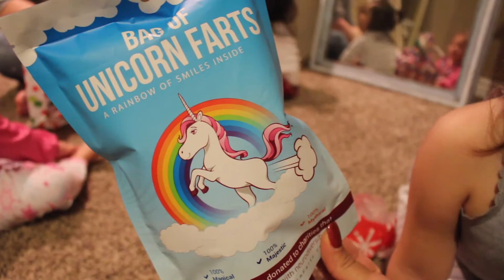Christmas Eve Funny Family GAG GIFTS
In this video you will watch us opening our gag gifts in christmas eve! This is one of our family traditions ! We get each other a white elephant/funny/hilarious present to unwrap that night, right before jumping to bed to wait for Santa. Toddlers, babies, mom, and dad! Watch us!!